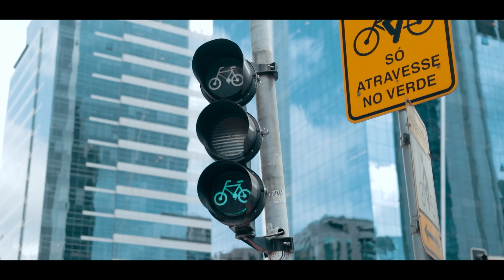C. Braga I Coragem I Trindade Records I Prod. DJ Totu (Vídeo Oficial)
Uma Realização TRINDADE RECORDS® & LOVE FUNK®
Ouça Coragem nas plataformas digitais:

LETRA:

Cada dia que se passa
eu vejo a mão de Deus
é meu Pai meu Amigo
O meu Criador

Nunca me deixou sozinho
nem um dia só se quer
Elohim Adonai é o El Shadai

Quem é que tem coragem
De entregar teu filho na cruz
Como é maravilhoso
Sentir o teu amor Jesus

Quero viver as promessas
Se Deus abre a porta quem fecha
A verdade é a mesma que liberta
Contra Deus ninguém permanecerá

Cada um acredita no que quiser
Não acredita e boto fé
Uns acreditam no conhecimento
Outros acreditam no seu dinheiro
Eu acredito no meu Rei
Eu faço questão do meu Rei
É Dele que eu sempre falei
Só Ele que eu adorarei

O meu Criador

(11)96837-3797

Este videofonograma é um produto original e próprio da Gravadora e Editora. A cópia
dele ou o reenvio do mesmo resultará em grandes implicações ao seu canal do Youtube
ou até a exclusão do mesmo.

ONERPM GOSPEL®